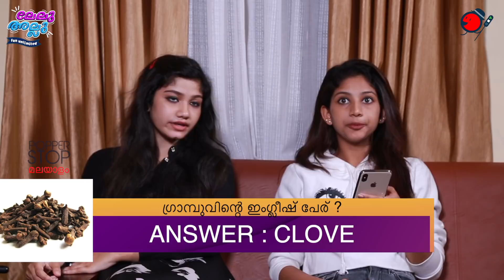അടിയുടെ വക്കോളമെത്തിയ തകർപ്പൻ മത്സരം | Unlimited Fun | Lelu Allu | Episode 2 | PopperStop Malayalam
അടിയുടെ വക്കോളമെത്തിയ തകർപ്പൻ മത്സരം എന്നാൽ ഇതാണ് | Unlimited Fun | Lelu Allu | Episode 2

Watch LELU ALLU only on Popper Stop Malayalam every Sunday 5pm.

The famous Malayalam film dialogue "LELU ALLU" from the Mohanlal starrer "Thenmavin Kombathu", is of course one of the major highlight element of this show.

Participants of this show who are energetic and jovial,  compete with each other either as teams or individually.
Participants will be given different tasks or games to win, that differs for each round.
After each round, the winner will be announced.
The one who lost the game will have to call out aloud "LELU ALLU", as a gesture for their opponents winning.

As this goes, the game gets heated up along with the Participants which makes the show a real candy catch.

Do watch and enjoy the game and don't miss the best funny moments of each episode.

It's now "LELU ALLU" time..!!!

For this episode, the young vibrant participants are as follows

Team 1 :
Vimal Nixon
Ashika Ashokan alias Ashi Angela

Team 2 :
Jasnya K Jayadeesh
Ann Sindhu Johnny